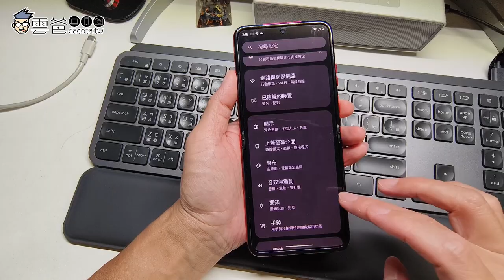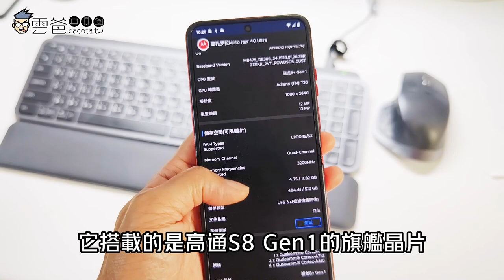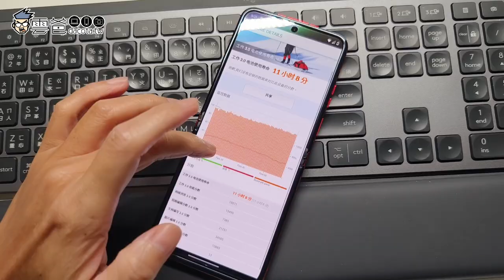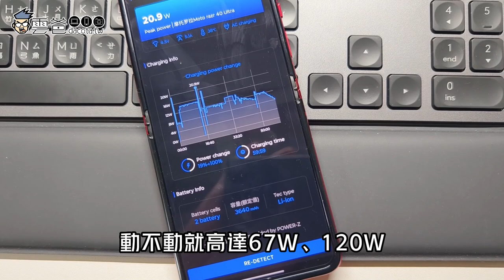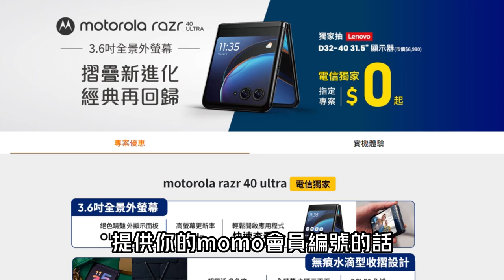開箱評測 | moto razr 40 Ultra 我的第一支折疊機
moto razr 40 系列由台灣大哥大電信獨家手機，申辦指定的專案，就能0元帶走手機，還有許多額外福利

✨MyVideo一個月免費
✨MyMusic 和 GeForce Now白金會員資最高三個月免費
✨Disney+今年月費由台灣大買單
✨申辦5G指定專案時提供momo購物網會員編號，還即能成為mo幣多會員！！！合約內在momo購物網消費滿額，最高回饋3萬6千元momo幣!

3C 部落格，每天給你最新資訊，每日更新